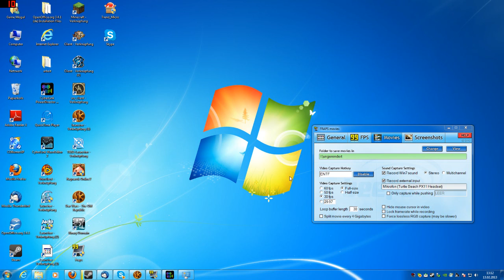Umfrage: Welches Spiel als nächstes?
Folgende Spiele stehen zur auswahl.
Tera
Aliens Colonial Marines
Swtor Online
Binary Domain